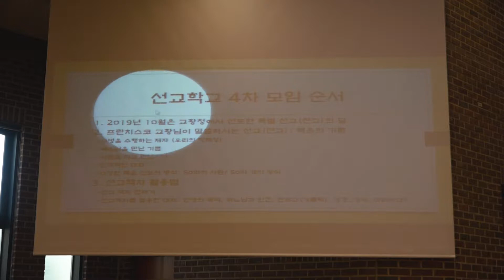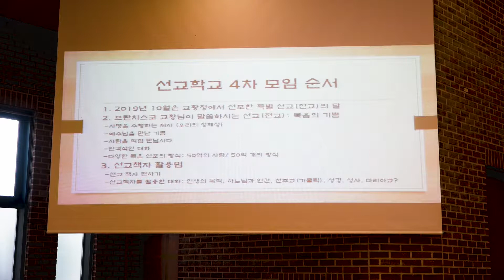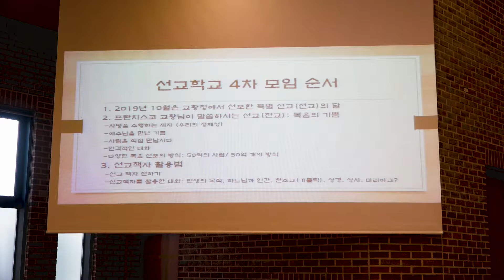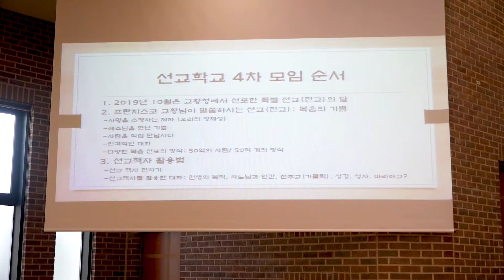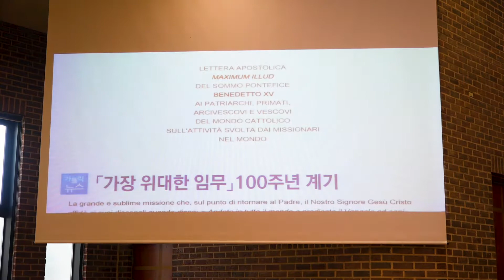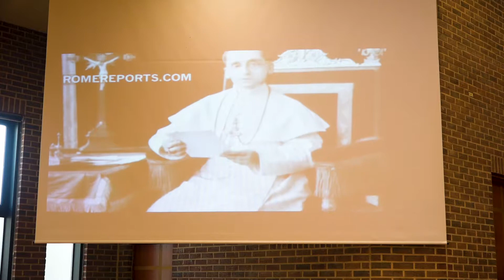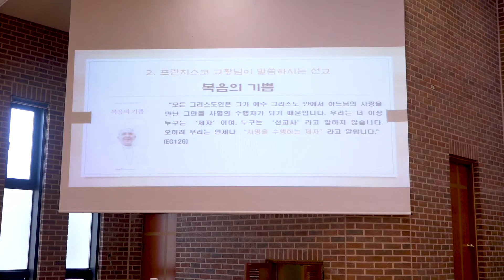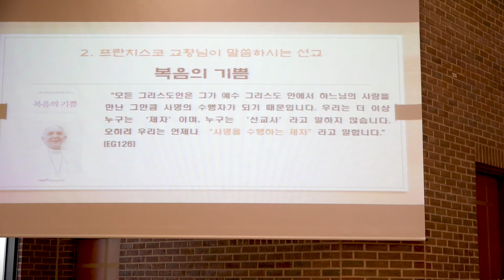선교학교19 10 29 복음의 기쁨 1부